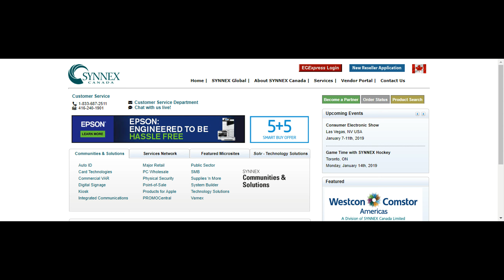Synexx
Noted the responsive issues at the Android Mobile at website...